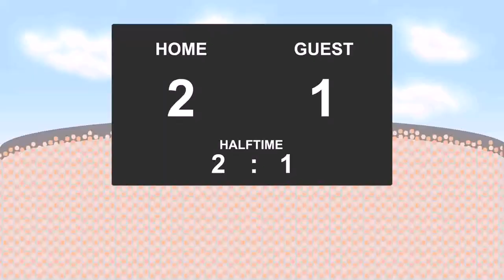28.04.2017: Augsburg II - Bayern Munich II (3 - 3)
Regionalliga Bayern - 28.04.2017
Augsburg II against Bayern Munich II
          3 - 3
33' - Marco Richter (Goal)
39' - Jonathan Scherzer (Goal)
44' - Bernard Mwarome (Goal)
65' - Marco Richter (Goal)
80' - Nicolas Feldhahn (Goal)
90' - Nicolas Feldhahn (Goal)